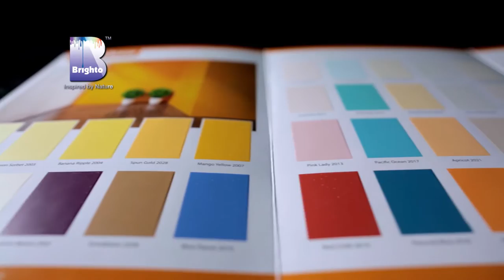Brighto Paints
Corporate Infomercial for Brighto Paints. One of Pakistan's premiere paint manufacturing facility.